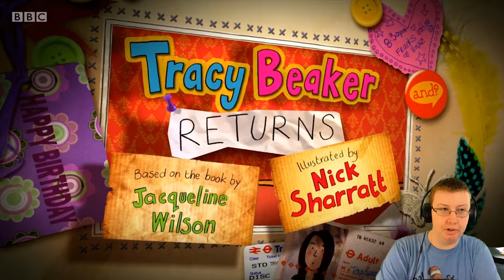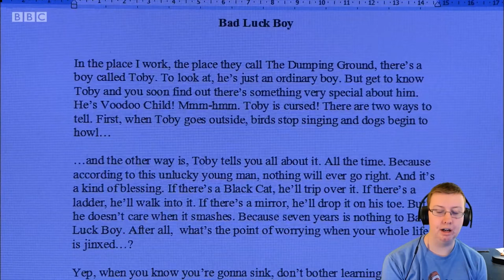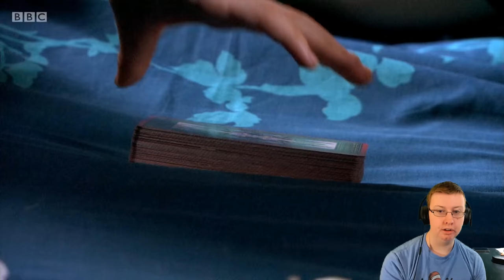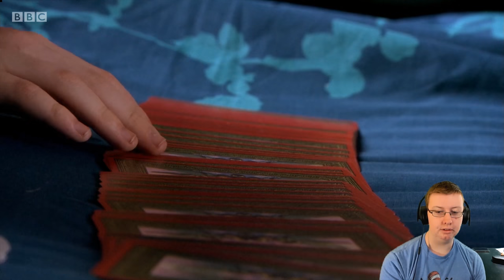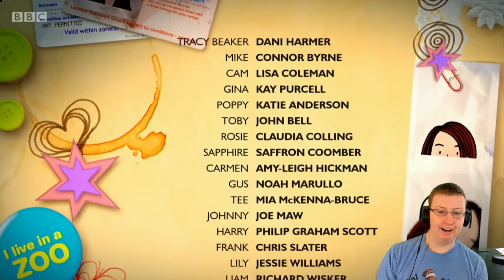American Reacts to Tracy Beaker Returns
Time for more Tracy!